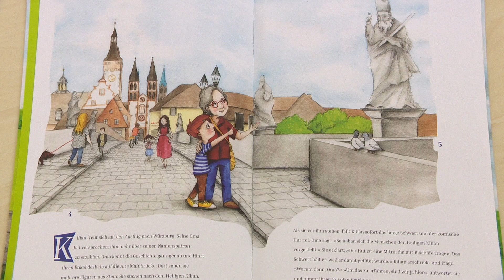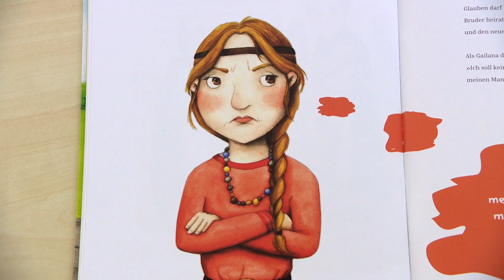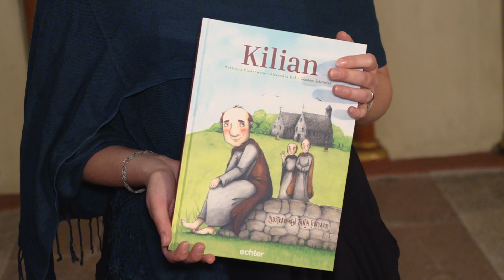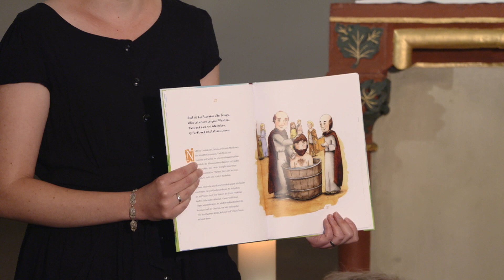Wenn Kilian auf Kilian trifft - Ein neues Kinderbuch erzählt die Geschichte des Frankenapostels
Jedes Jahr gedenken die Gläubigen im Bistum Würzburg der drei Frankenapostel Kilian, Kolonat und Totnan. Der Legende nach brachten sie im 7. Jahrhundert den christlichen Glauben an den Main und starben dafür den Märtyrertod. Keine einfache Geschichte - vor allem für Kinder. Die Würzburger Autoren Dr. Katharina Kindermann, Alexandra Eck und Joachim Schroeter haben sich im Kinderbuch „Kilian“ der Legende angenommen.

Das Buch „Kilian“ ist im Echter-Verlag erschienen und kostet 14,90 Euro.